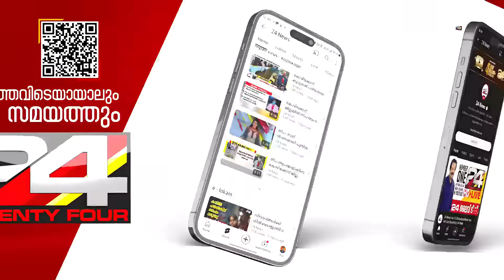ശിശുദിനത്തിൽ ആ മകൾക്ക് നീതി ; അസഫാക്ക് ആലത്തെ മരണം വരെ തൂക്കിലേറ്റും | Aluva case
ശിശുദിനത്തിൽ ആ മകൾക്ക് നീതി ; അസഫാക്ക് ആലത്തെ മരണം വരെ തൂക്കിലേറ്റും | Asfak Alam verdict | Aluva case